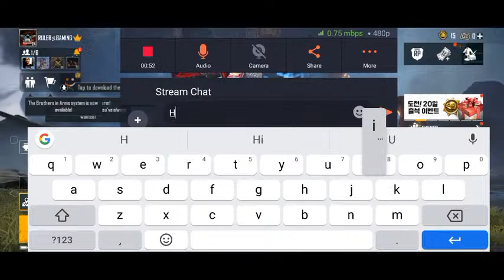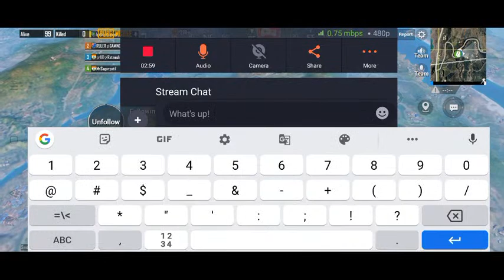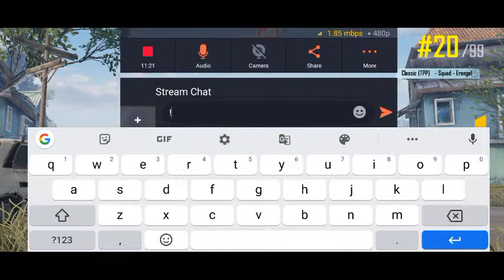PUBG MOBILE LIVE | LETS HAVE SUM FUN | RULER GAMING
Hello guy's after going the lot's of hard work,We are started the Channel.So we are Working hard for the Videos and Live Streaming. So Please don't Copyright the Video.

👉🏻 My Dream is to Achieve [ 1 MILLION SUBSCRIBES ] , So I am working very hard for Every Single Video . So Please Support me.

👉🏻 About me
There is nothing to discuss more of me. Even Iam like your [ HUMAN ].

👉🏻Face Reveal [ ABOUT]
My Face Will be Revealed Soon . So be waiting and Stay Tune to my Channel

👉🏻 My Details.
My Details all will be Soon on My Channel. [ NAME,AGE, LANGUAGE , QUALIFICATION , My Details etc ] . So Stay Tune to my channel.

👉🏻 Language on My Channel Videos
      Guy's I Know [5 LANGUAGES]
      * Telugu
      * Kannada
      * Tamil
      * Hindi
      * English
 In these Language I talk in My Channel [ VIDEOS AND STREAM ] FOR Videos

👉🏻 Rules of Comments and Chats
   * No Trash talking for other YouTuber
   * No Discussion on Politics
   * Don't let anyone to spoil your fun
   * Don't Send any Links on Comment box

I HOPE YOU GUY'S LIKE MY CHANNEL AND ENJOY IT . THANK YOU